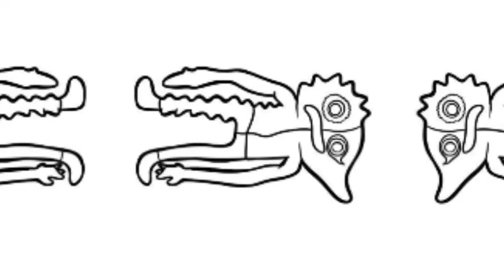Bittergigle From Garten Of Banban Coloring Pages